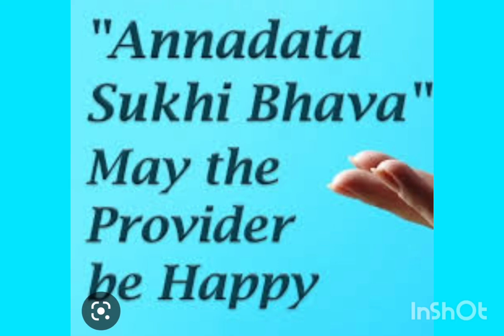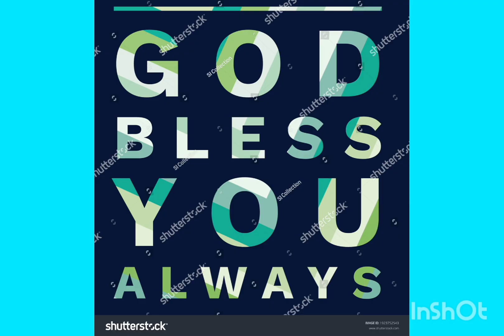PEDESTAL BIG FAN (Rs 5600/-)DONATED BY SRI JULURI SUDHAKAR GARU AND SMT UMA RANI GARU